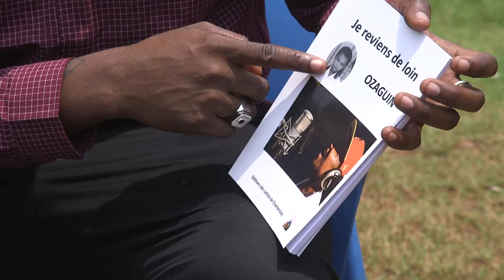Ozaguin OZ plaide pour un accroissement de l’aide humanitaire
Le musicien Ozaguin OZ fait le bilan au micro de Guira FM de sa visite à Genève organisée par le Programme alimentaire mondial début août 2019.